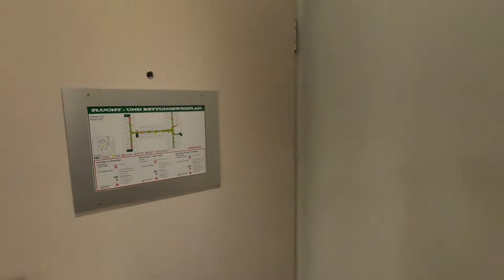Only for one night ok? Double room superior video (HD) - Mövenpick Airport Hotel, München, Germany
(January 2021) ** New with Chapter to skip to position searched! **

Yes, for one night it's more than Ok. Read the detailled review on TripAdvisor (it's linked below), but look now our overview video about our room at Mövenpick Airport Hotel in Munich, Germany.
We stayed in a double room superior, Room No. 227.

The Mövenpick Hotel Munich Airport is a 4 star hotel situated less than 10 minutes from Munich International Airport.

Chapter:
00:00  Start Video
00:15  Double Room Superior No. 227
00:45  Room from other side
01:15  Wardrobe
01:30  Bathroom and Toilet